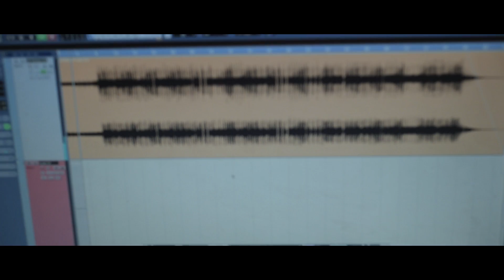24/Siempre - Cober Dfc - Cypher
Ciclo De Mc´s Frente Al Mic.
Performance En Una Toma, Un Canal. Eucalipto Films En One Shot.